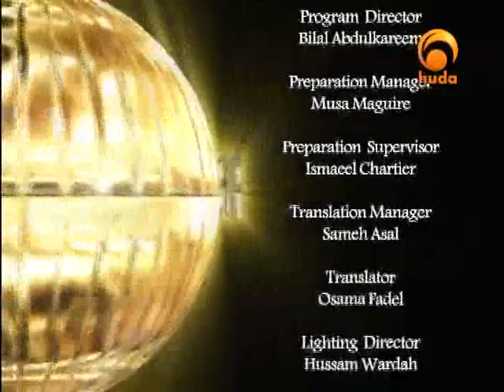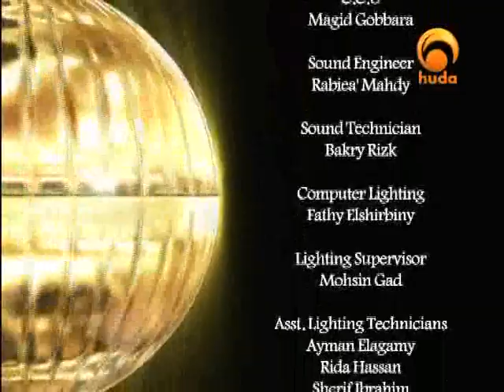Parables 31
A TV Show presented by Dr. Suhaib Hassan in which he explain the parables present in the Quran